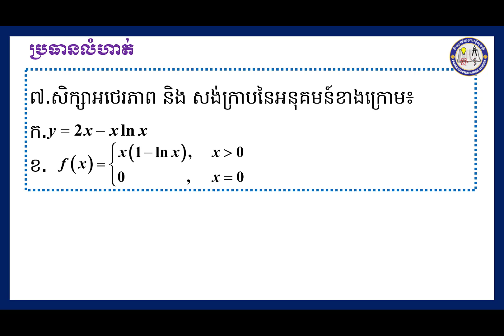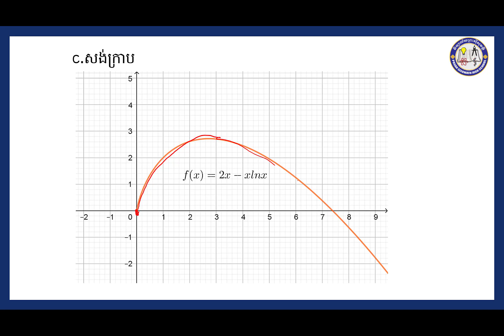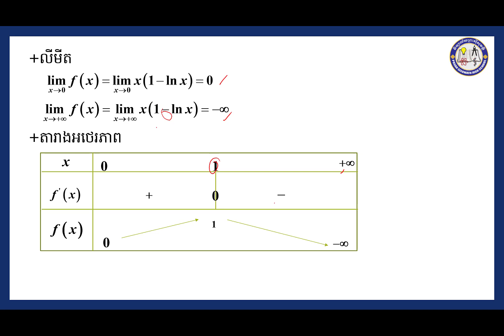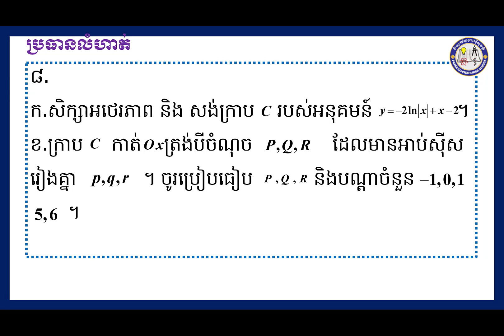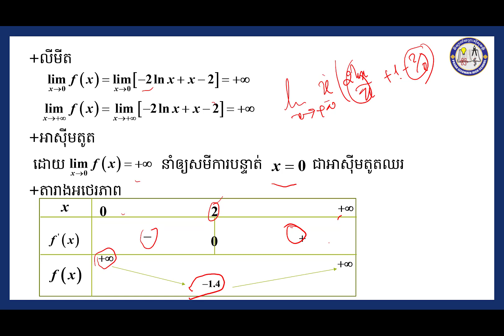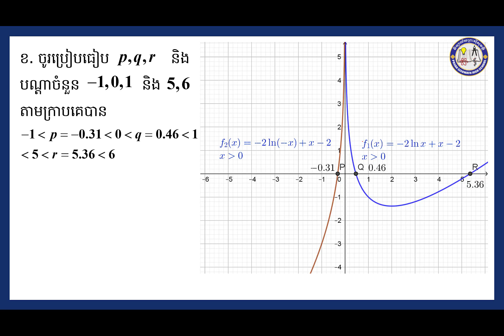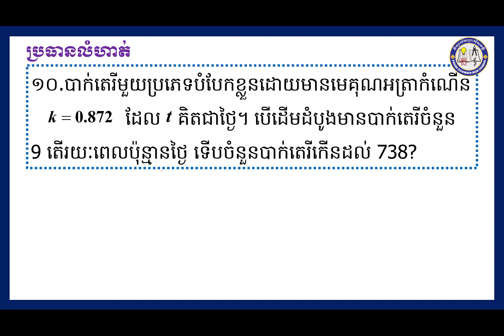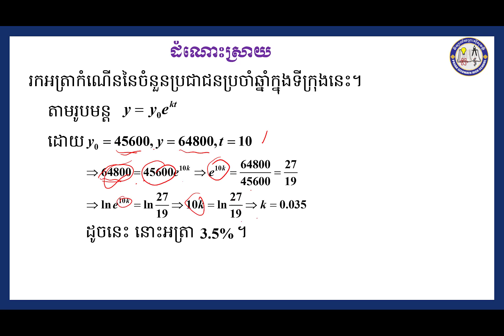2 K12MAEP40 គណិតវិទ្យា៖ជំពូកទី៣ សិក្សាអថេរភាព និង សង់ក្រាប មេរៀនទី៣ អនុគមន៍លោការីតនេពែ